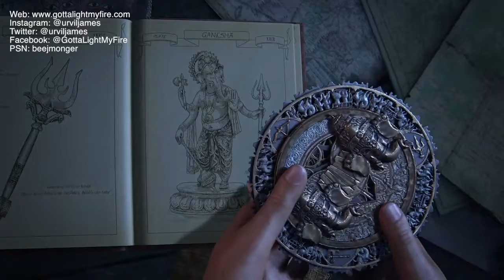Uncharted: The Lost Legacy | Gameplay Walkthrough — Part 02 "Infiltration"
"CHAPTER 2 - Infiltration"

Part 02!

Thank you, Naughty Dog, for being such an amazing video game company.